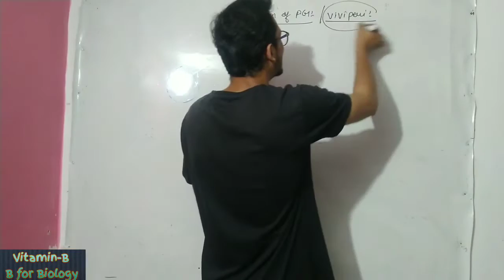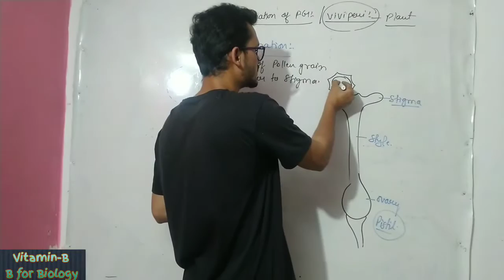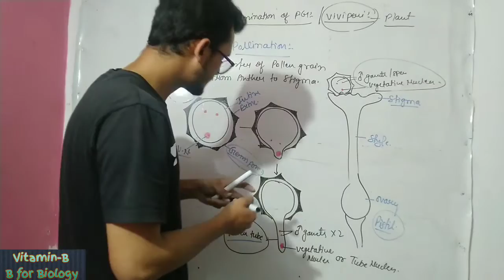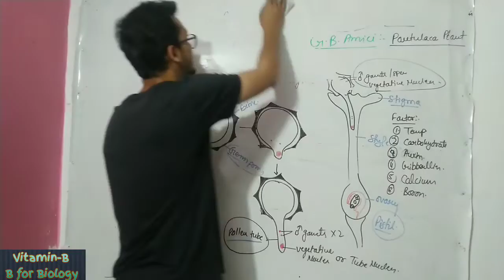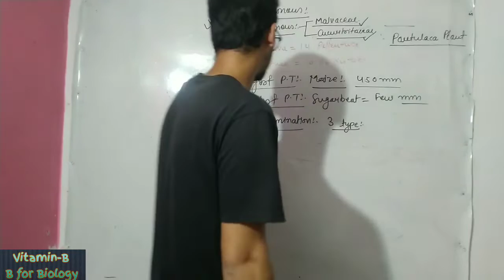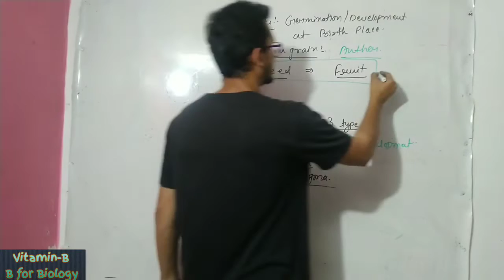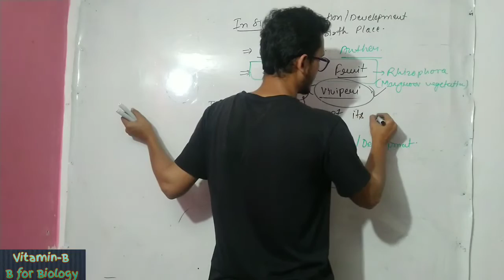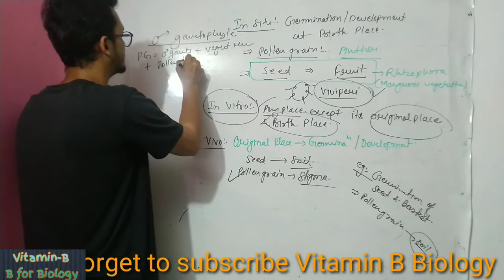Germination of pollen grain || Viviparous plant || In Situ,In Vivo,In vitro germination || Vitamin B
Hello students,

Here you can get the videos about chemistry and biology subject and also tips and trick on tough topics.

PDF link of topic..

we are making motivational video, chapter wise lecture , short cuts , tricks, tips , question solving sessions, and you can also suggest to us topics for making more videos.
For more chapter with notes follow me on unacademy app (QAWSAIN AHMED KHAN)

Thanks for visiting the channel. Keep smiling and God Bless you